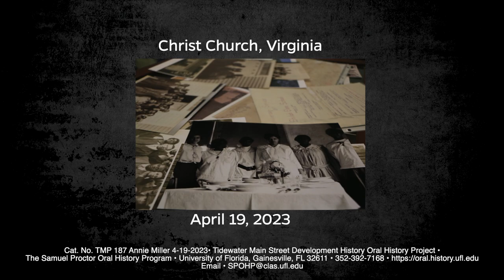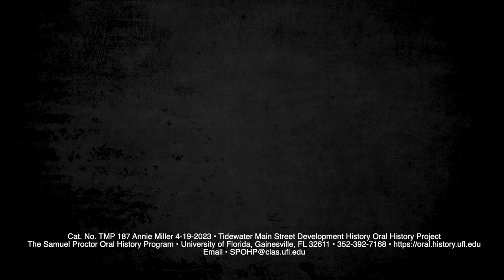An Oral History with Ms. Annie M. Miller, April 19, 2023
The Virginia Tidewater Main Street Project documents the stories of people living in vulnerable coastal areas on the Chesapeake Bay as they adapt to environmental and social change.
In this interview, Ms. Annie M. Miller was interviewed by researchers Vasilios Kosmakos and Mason Keyser in Christ Church, Virginia, April 19, 2023.
The Inaugural fieldwork trip was in 2014 led by then-graduate coordinator for SPOHP Jessica Taylor, who now oversees the project as an assistant professor of history at Virginia Tech.
This year in 2023, project researchers will work with a Black-run organization to document memories of segregated schooling and Black businesses on the Middle Peninsula of Virginia.

241 Pugh Hall University of Florida
Cat. No TMP 187 Annie Miller 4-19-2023